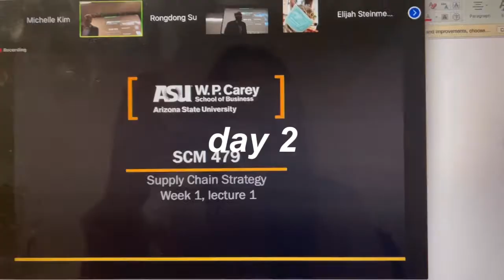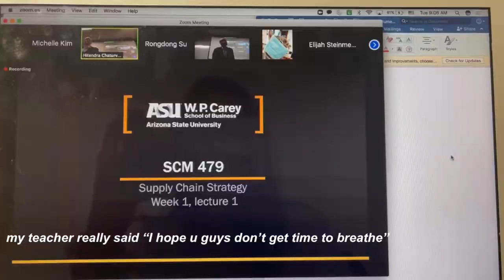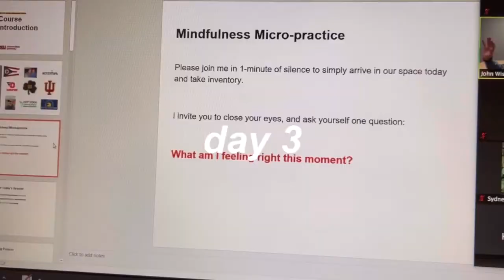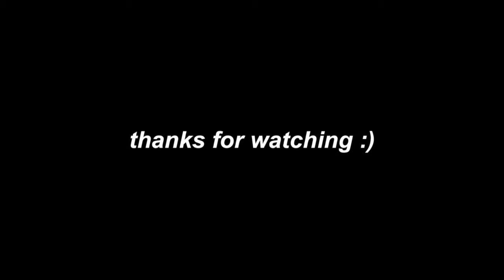what i eat in a week *realistic* (korean & meal ideas) + workout routine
this is everything I ate during this week to maintain my weight! I still eat WHATEVER AND ANYTHING I want. I also workout at least 5 times a week!